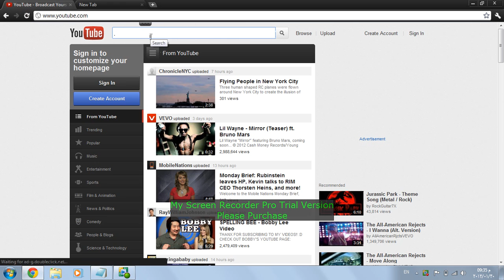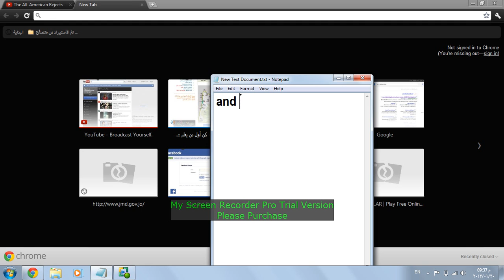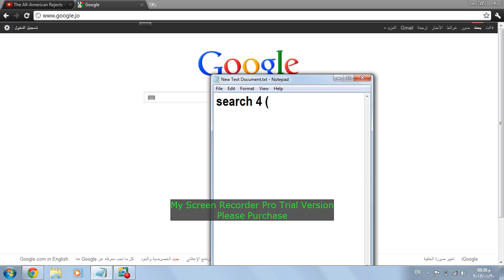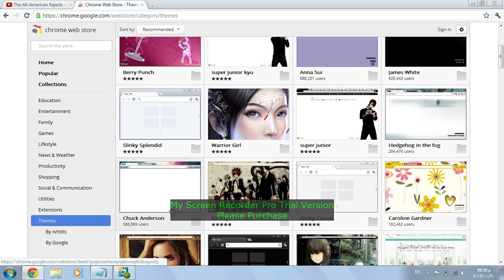how to change google chrome theme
comment pleeezzzzzz